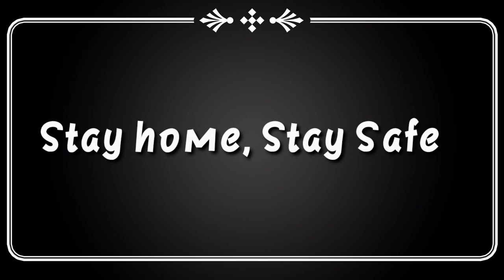People during LOCKDOWN 🔒 - The Barbaad Company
The Barbaad Company tried to show some of the most relatable situations faced by people during this lockdown . Hope you guys enjoyy !!